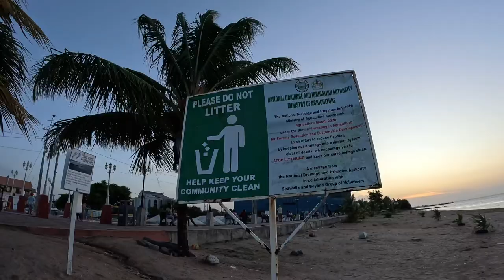KINGSTON SEAWALL/ BEACH LIME